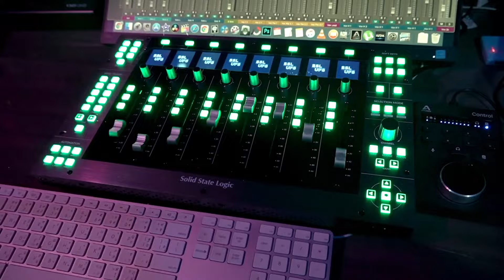[คนทำเพลง REACTION Ep.419] แมว จิรศักดิ์ x LOMOSONIC l นักโทษประหาร / ไม่อยากตาย (You Saved Me)